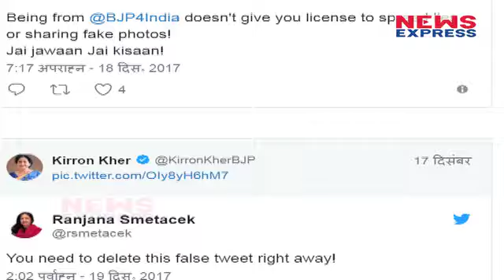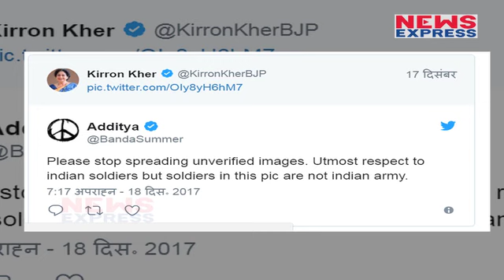फर्जी Photo Post करने पर kiran kher को लोगों ने लताड़ा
On 17th December Bharatiya Janata Party's Lok Sabha MP and Bollywood actress Kiran Kher posted a photo of the Indian soldiers... after which the Fake Picture has now come to the target of people ... whom people call them good and bad We are ...

17 दिसंबर को भारतीय जनता पार्टी की लोकसभा सासंद और बॉलीवुड अभिनेत्री किरण खेर ने भारतीय जवानों की एक फोटो पोस्ट की... जिसके बाद वो फेक पिक्चर अब लोगों के निशाने पर आ गई हैं...